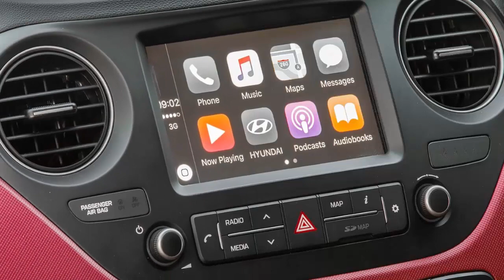Hyundai i10 Review A practical, comfortable city car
1.